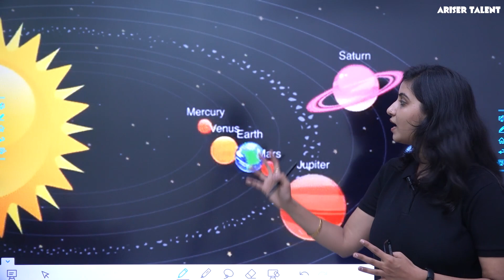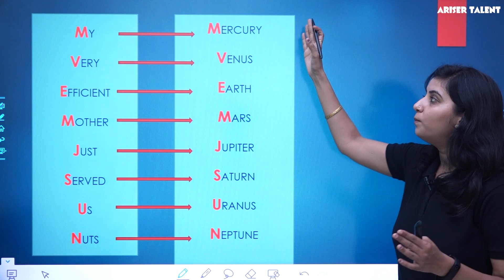Ariserfacts #13 | ग्रहों के नाम याद रखने का अचूक तरीका | Nileema ma'am | AriserTalent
Get started with your Preparation with arisertalent.com. Ariser Talent’s courses will help students to boost score for entrance exams and board Preparation to perform best in exams and achieve a good rank. Our courses include:
1. HD Video Lectures designed by top faculty team of Kota.
2. Study Material prepared by experts.
3. Test Series to boost your preparation.
4. Previous Papers and Sample Papers.
5. 24X7 Online Streaming Course
6. Access anytime, anywhere using any device
Ariser Talent is an online Education platform for JEE, NEET, NTSE & CBSE 7th to 12th.
The Best e-Learning app for IIT-JEE MAIN & ADVANCED | NEET Medical | CBSE XI&XII | CBSE IX&X (FOUNDATION & NTSE) Preparation